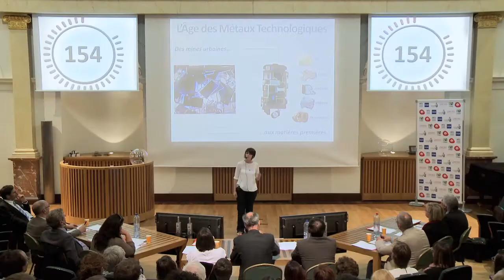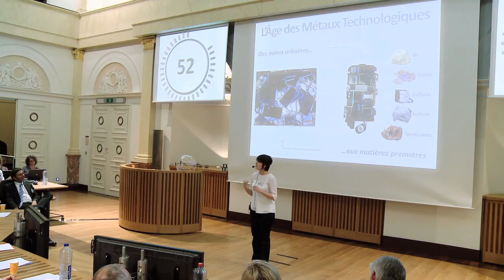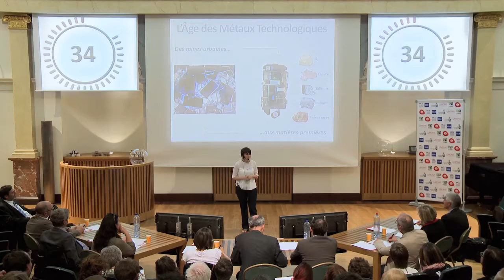Fanny LAMBERT - La ruée vers l’or technologique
Recyclage par voie bio-hydrométallurgique de métaux de hautes technologies issus de déchets d’équipements électriques et électroniques

Quand ils arrivent en fin de vie, nos GSM, ordinateurs et écrans plats deviennent ce qu’on appelle des déchets d’équipements électriques et électroniques. De ces déchets, il est possible de récupérer des matières premières, comme l’acier, le cuivre ou les métaux précieux. D’autres matériaux, dont les métaux dits stratégiques, ne sont pas récupérés, ils sont perdus lors des opérations de recyclage. La thèse a pour but d’étudier la faisabilité technico-économique du recyclage de ces métaux stratégiques.

par Fanny LAMBERT (ULg, Faculté des Sciences appliquées)